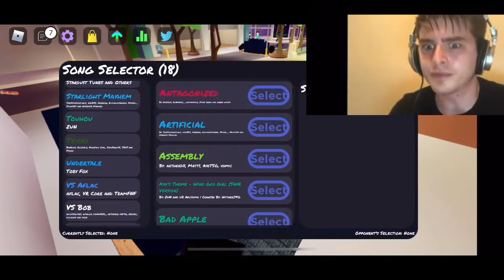Madness Funky Friday Speedrun